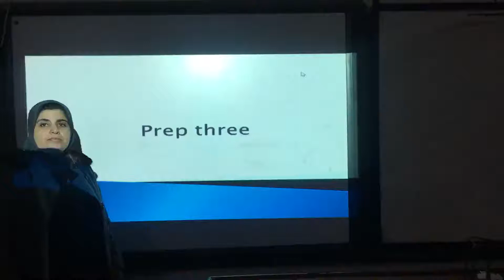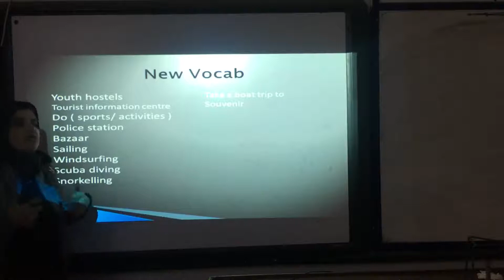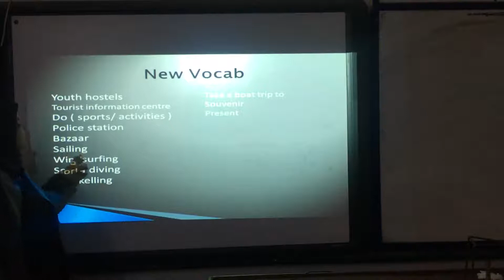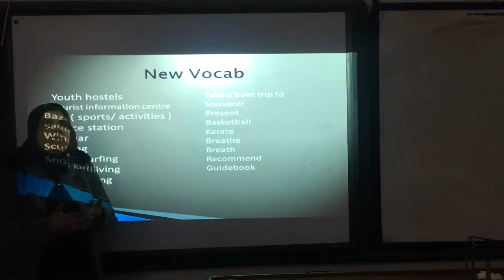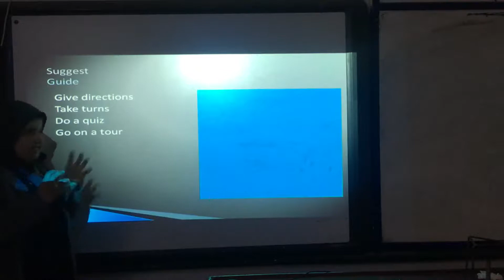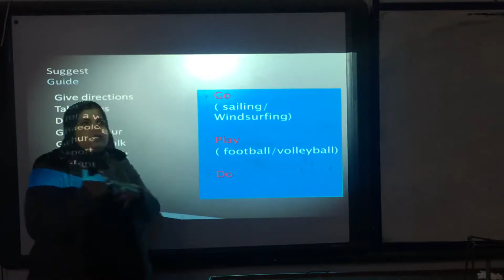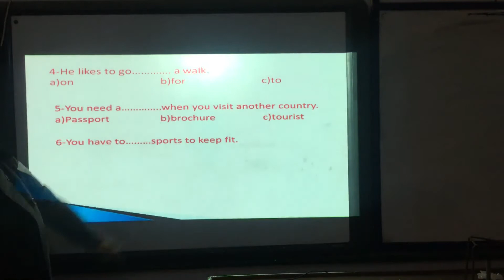PREP3 for All-ENG/ unit1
BMS2020PREP3 for All classes-ENG /unit1   Res460X4800 30FPS Rate809kbps